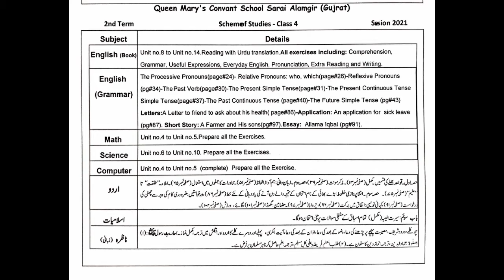Class 4 Syllabus 2nd Term 2021-Queen Mary's Convant School Sarai Alamgir.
In this video Second Term Syllabus (Session 2021) of class 4 is described in detail. Students shall prepare for their Second Term Exam according to this Syllabus.